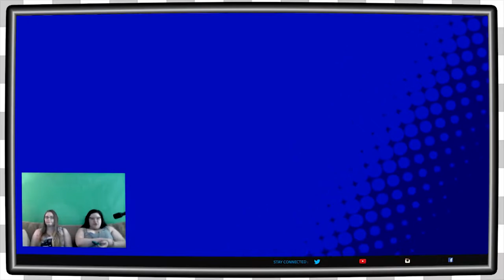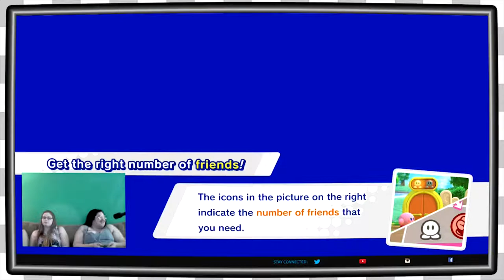Kirby Star Allies | How Gay Is Mike? EP5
Mel and Liv team up with the epic Kirby adventure: Kirby Star Allies for the Nintendo Switch!